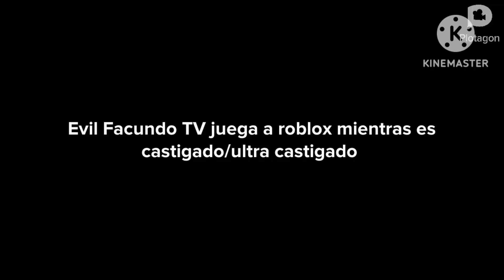Evil Facundo TV juega a roblox mientras es castigado/ultra castigado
Otro video de Evil Facundo TV es castigado.